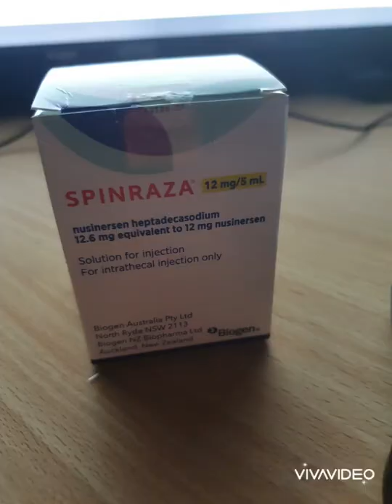Nursinersen/Spinraza for SMA Treatment/ 8th Dose for Cassandra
A Life Savings Medicine Drugs who has SMA but not everyone has an access to it.